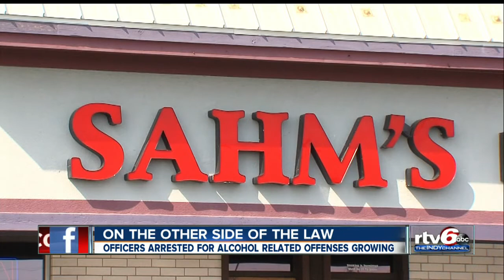Substance abuse can plague officers, first responders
RTV6/Ebone Monet